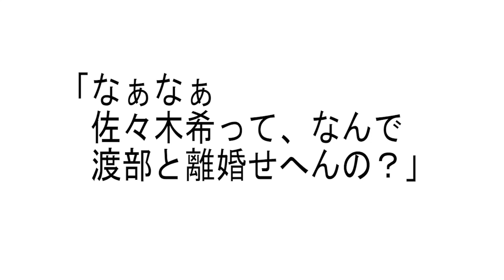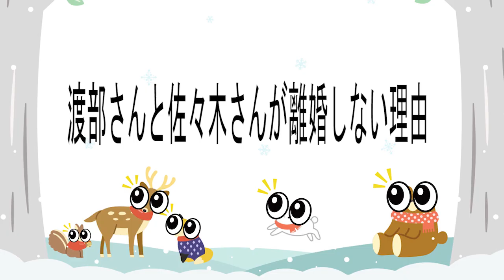佐々木希が渡部健を捨てられない理由！明日から使える女を依存させるテクニック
★津崎まみの動画おすすめTOP3★